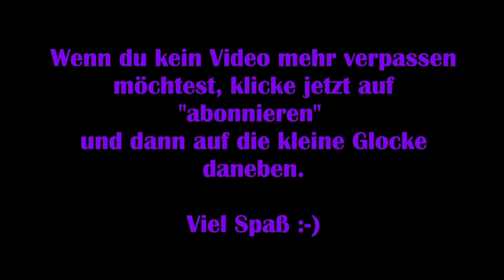Secret Files Tunguska #21 – Außerirdische Bruchstücke [Lets Play] [Deutsch]